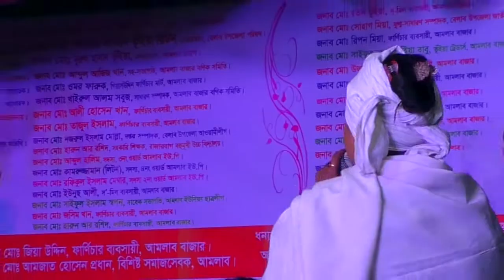লিমা পাগলীর ভাঙ্গা কপাল আরতো জোড়া লাগলো না । Bondhur Pirite Amare Cailona। Lima Pagli Song। Adi Baul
👉👉👉 প্রিয় দর্শক ! লাইক  কমেন্ট শেয়ার করুন। আরো নতুন নতুন ভিডিও পেতে  ‍"Adi Baul" চ্যানেলে চোখ রাখুন। আপনাদের নিকট আমাদের প্রত্যাশা  আমাদের সকল ভিডিও গুলো আপনারা দেখবেন আশা করি আপনাদের ভালো লাগবে ।